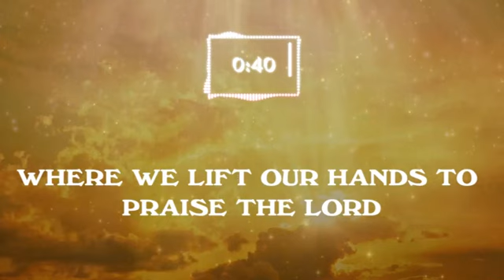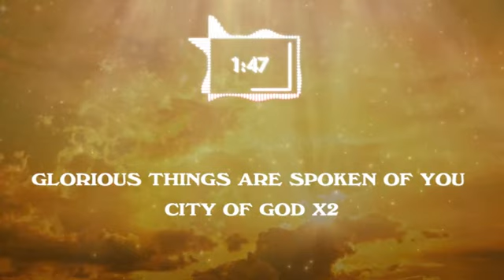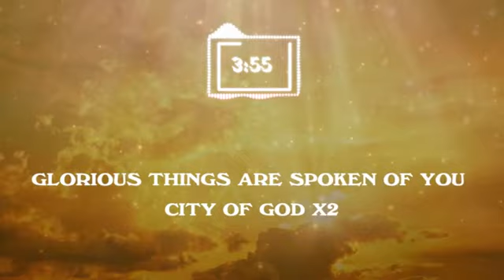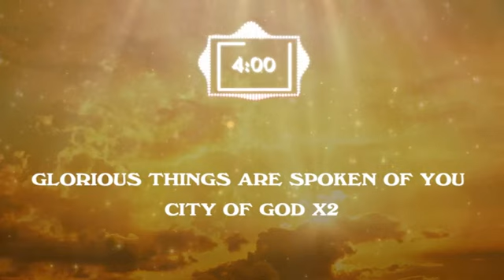Yemisi Marquis CITY OF GOD Lyrics Video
Fast Rising gospel minister Yemisi Marquis is back and better than ever with another master piece titled “CITY OF GOD” Lyrics Video

 “CITY OF GOD” a song born out of Inspiration from Psa 87 vs 2-3 The Lord loveth the gates of Zion more than all the dwellings of Jacob. {3} Glorious things are spoken of thee, O city of God.

This song “CITY OF GOD” speaks of the glorious and beautiful things Zion produces as stated in Obadiah 1 vs 17 - But upon mount Zion shall be deliverance, and there shall be holiness; and the house of Jacob shall possess their possessions.

Mount Zion, the City of God is Indeed a Home of Signs and Wonders.

Yemisi Marquis is a Nigerian Born gospel artiste based in Abuja, Nigeria.

This song is produced, mixed and mastered by sunny Pee.

Listen, Download and Share